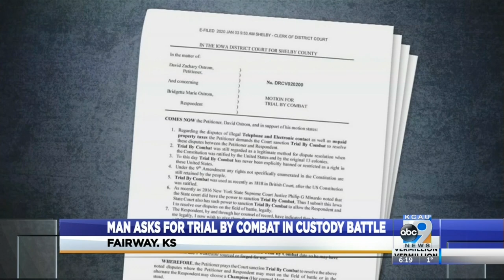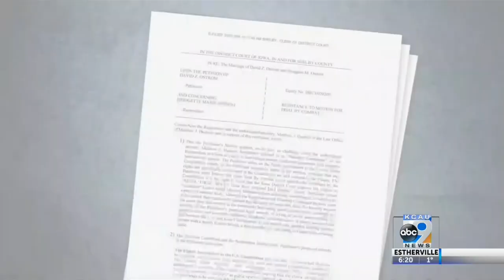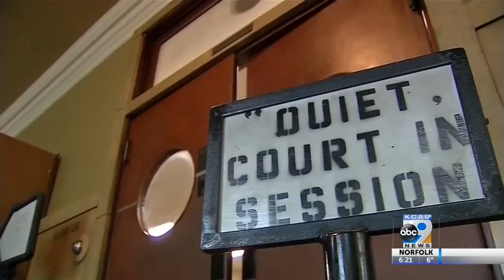Man requests trial by combat to settle custody battle